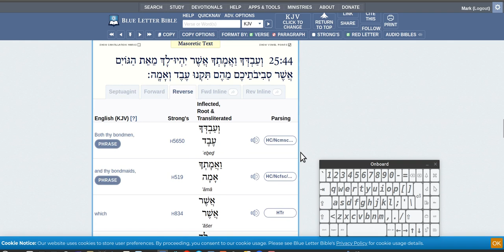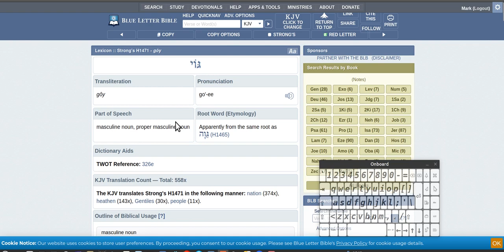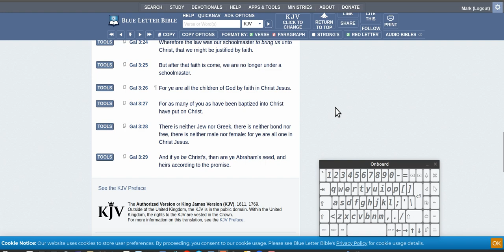Heathen, Goyim, abram, the promise